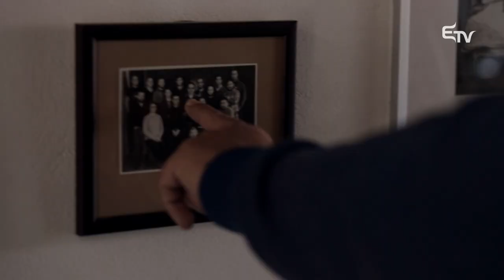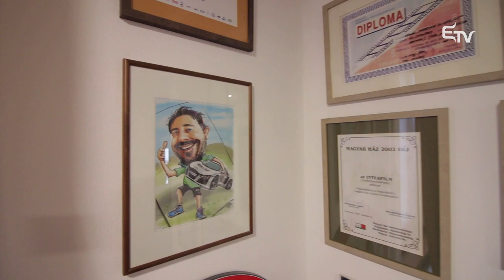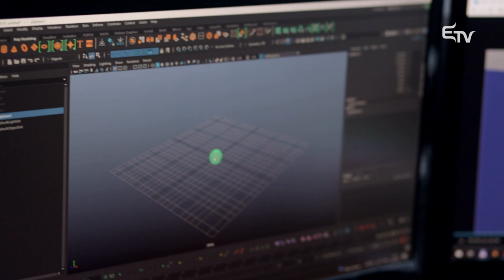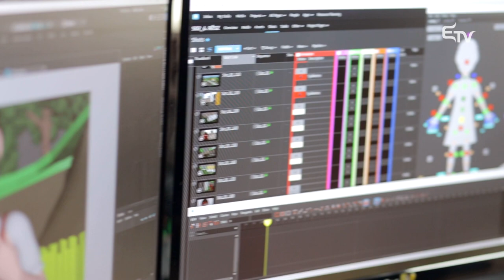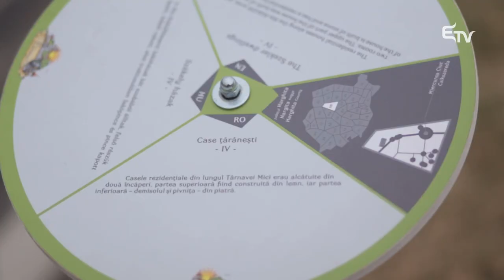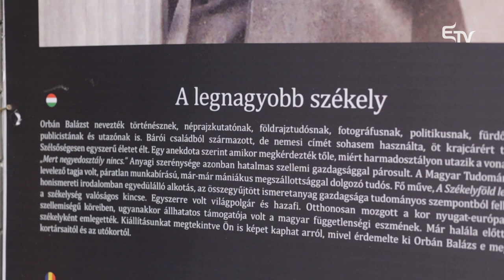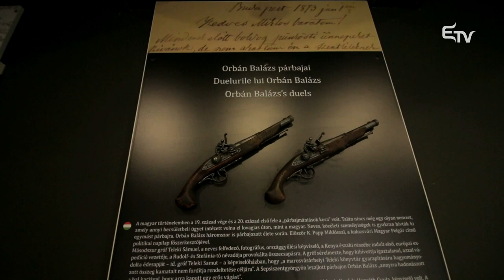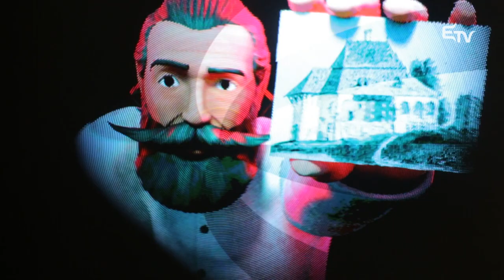Jó napot! Megjöttem... a Legendárium animációs mesék atyja, Fazakas Szabolcs lát vendégül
💫 Manapság nem igazán találkozunk olyan emberekkel, akik csak egy dologgal foglalkoznának, és akik szerteágazó feladataik közepette ne lennének túlterhelve. Ritkán bukkanunk olyan emberekre, akik túlzsúfolt mindennapjaikban nem kis energiát fordítanak különböző szociális projektek megvalósítására.

📺 A Jó napot! Megjöttem... ez alkalommal egy ilyen emberről szól: munkáiról már sokat hallhattunk, de távolról sem mindent. Fazakas Szabolcs a Legendárium animációs mesék atyja, a szejkefürdői mini Erdély park megálmodója!

🎞️ Hogy mi fér még az életébe? Honnan merít ennyi mindenre energiát? Minek köszönhetjük elköteleződését közössége felé? Kiderül Badics Petra beszélgetéséből, aki egy igazi főhőssel találkozik!